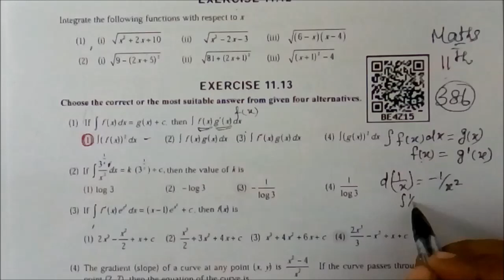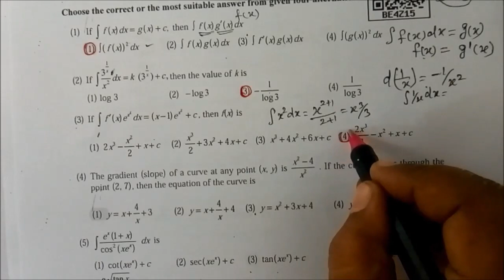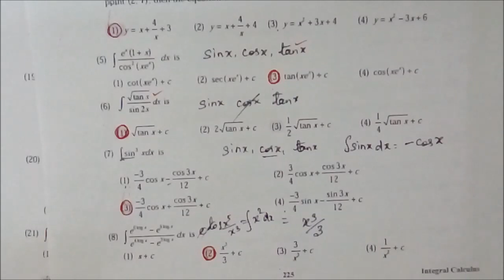11th maths EM Ex-11.13 [1-8] One mark-Short Differential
11th Maths One mark-Short Ex-11.13 [1-8] Differential Gomathi dharmarajan